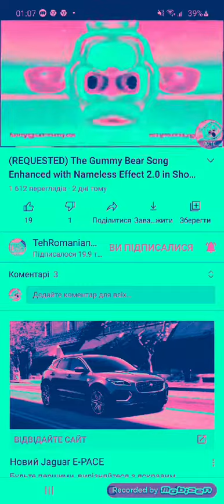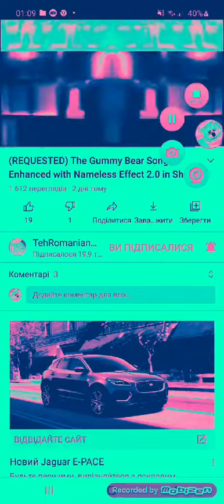Рожевий і синій гуммі бер швидкий